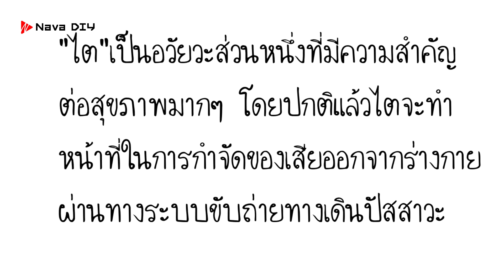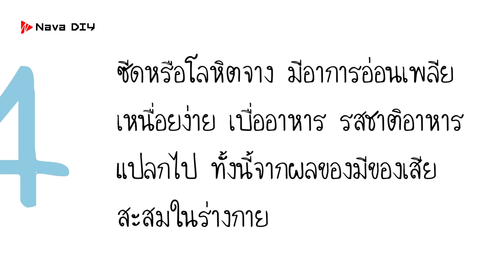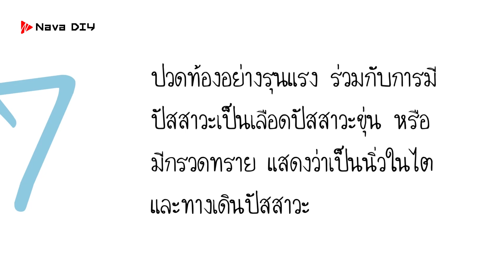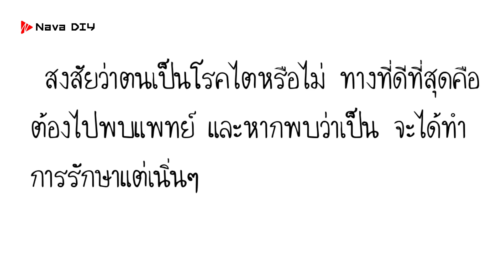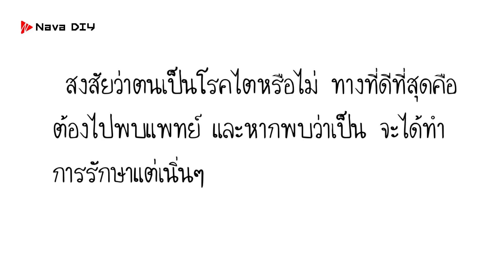รีบเช็คด่วน!! 10 สัญญาณเตือน โรคไตถามหา หลายคนไม่เคยรู้มาก่อน ..| Nava DIY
รีบเช็คด่วน!! 10 สัญญาณเตือน โรคไตถามหา หลายคนไม่เคยรู้มาก่อน ..